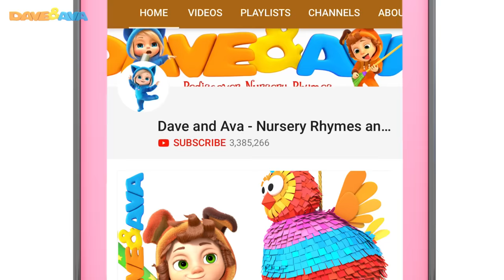🐈 Ding Dong Bell | Nursery Rhyme by Dave and Ava 🐈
Watch our new episode to learn the story of the very adventurous little kittens on the farm. Bet you’ll hear “Uh, Oh’s” as your little ones follow the story. No worries, Dave and Ava will help this cute little kitty that gets stuck in the well.

Sing along with Dave and Ava:

    Kitty’s in the well
    Who put her in?
    Little Johnny Flynn

    Who pulled her out?
    Little Tommy Stout
    What a naughty boy was that
    Try to drop poor Kitty cat
    Who never did him harm
    But caught all of the mice in the farmer's barn